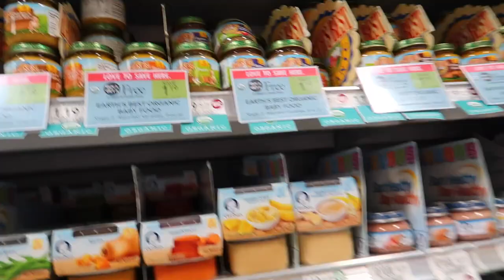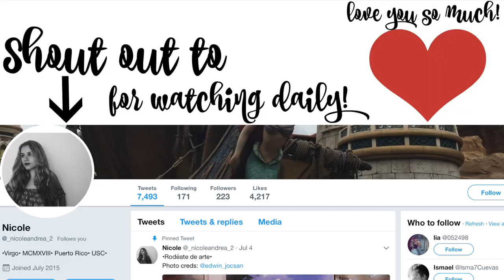THE MOST STRESSFUL AIRPORT EXPERIENCE!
Guess who we go see! Yupp, you're right! Oscar, Kyra, Levi and Alaya. First we have to go through the airport and a 5 hour flight. Wish us luck! Also watch these vlogs down below!

Keren: kerenswanson
Khoa: kuhwahh